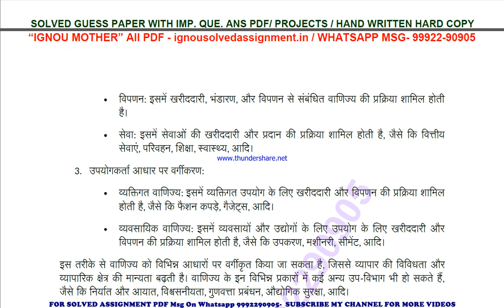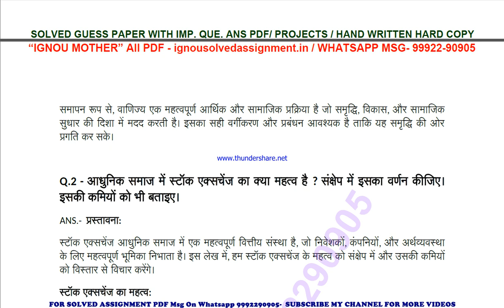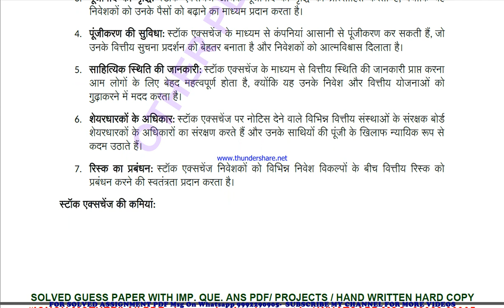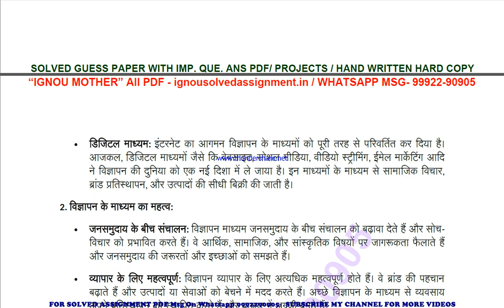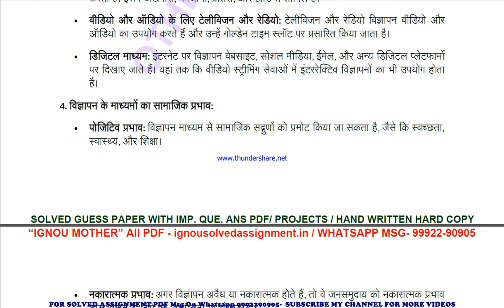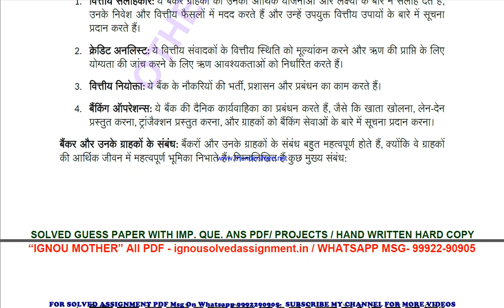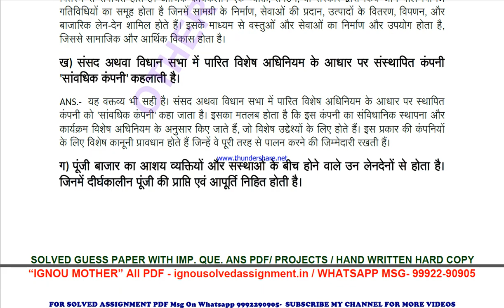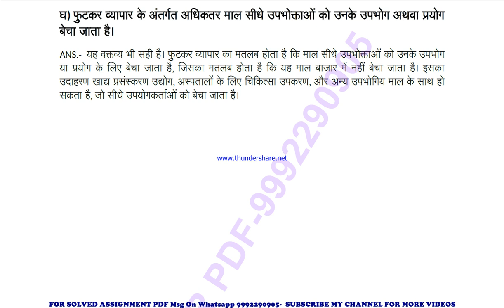eco 01 solved assignment 2023-24 | eco 1 solved assignment in hindi 2024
price-
bag-30rs

 ignou solved assignment eco 1,
eco 1 solved assignment in hindi,
 eco 1 ignou assignment 2023-24,
  eco 1 solved assignment 2023-24,
 ignou eco 1 solved assignment free,
  solved assignment ignou 2023-24 eco 1,
 solved assignment of eco 1,
 eco 1 ignou solved assignment kaise download kare,
 ignou solved assignment 2023-24 eco 1,
eco 01 solved assignment,
eco 01 solved assignment 2023-24 in hindi,
eco 01 solved assignment in hindi,
eco 01 ignou assignment 2023-24 solved,
eco 01 solved assignment 2023-24,
ignou eco 01 solved assignment free,
eco 01 solved assignment ignou 2023-24,
solved assignment ignou 2023-24 eco 01,
eco 1 solved assignment ignou exam preparation ignou exam
eco 1 exam how to study for ignou,
exam eco 1 exam preparation preparation for,
gnou exams eco 1,
 ignou eco 1 exam preparation,